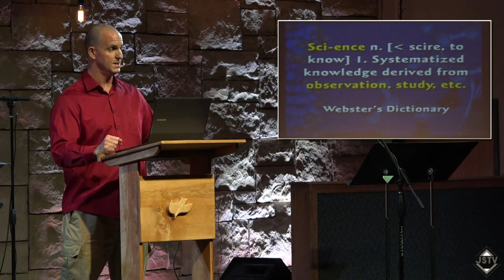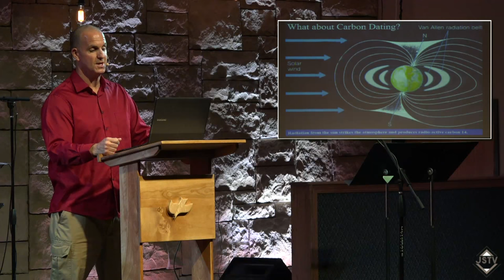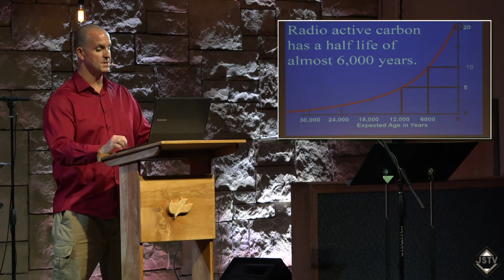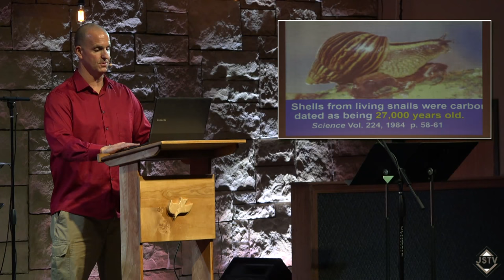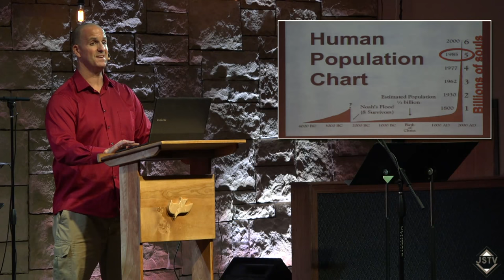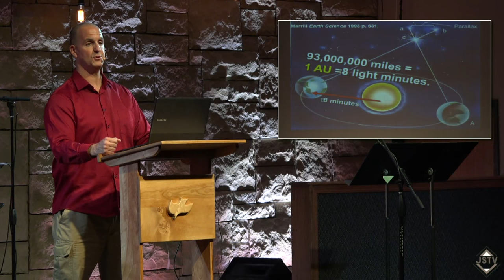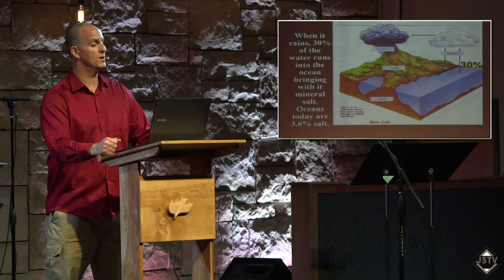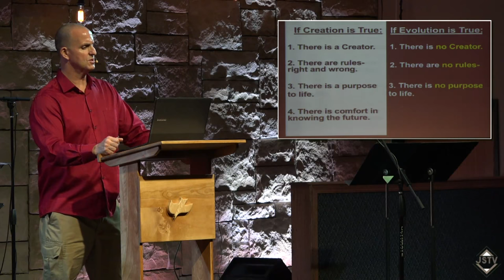"The Age Of The Earth" With Guest Speaker Michael Langdon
For any organization that is interested in hearing this series in person, or if you have any questions for Michael Langdon, he can be contacted at: .